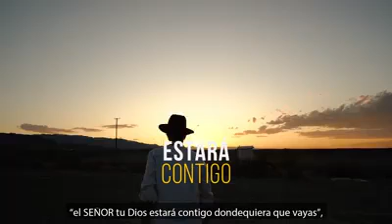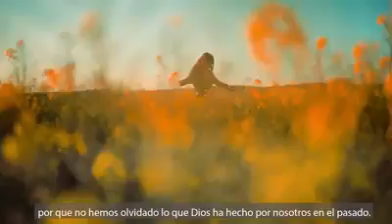Mi Dios Es Mas Poderoso